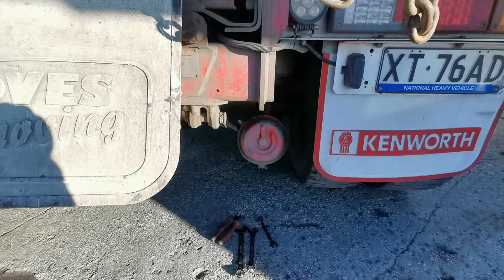Leaking break booster truck, trailer, bus, brake booster. Heavy vehicle air leak. Quick temp fix.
Quick bandaid to get you off the road or to the workshop,.